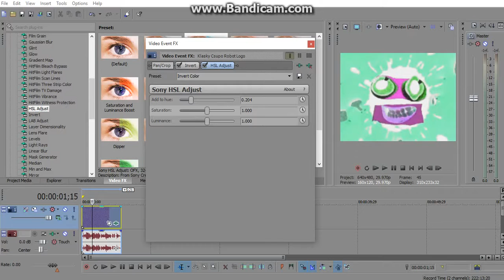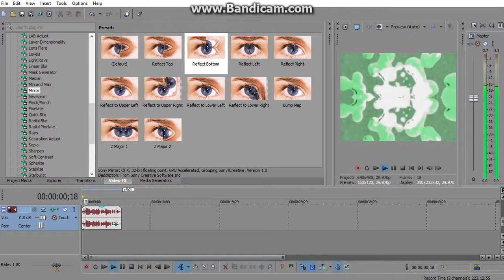My Edited Video